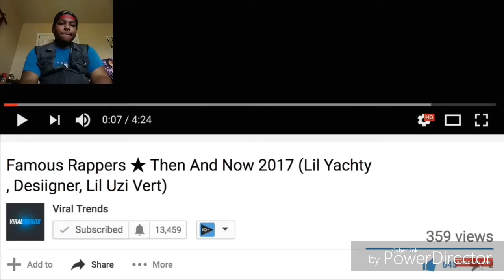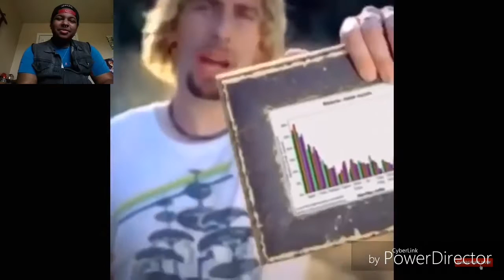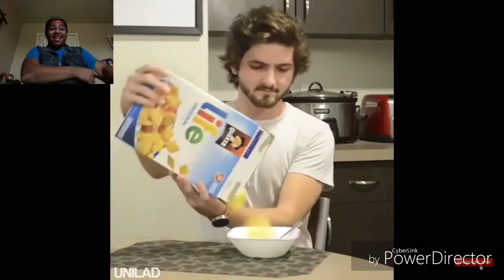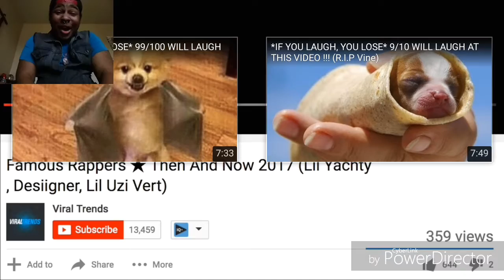I Won That With Ease